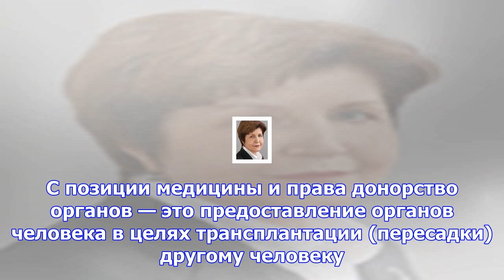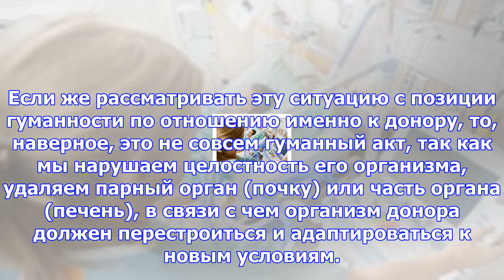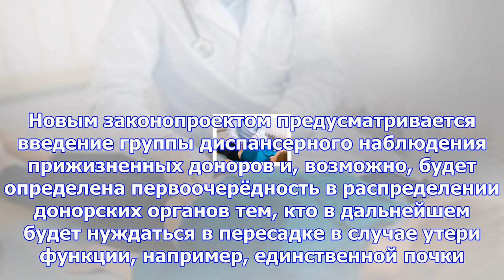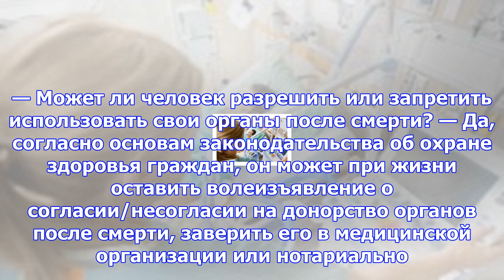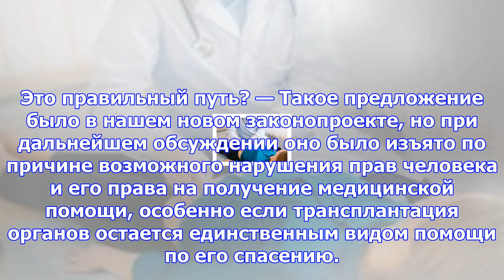Жертвую собой. рф встала на путь осознанного отношения к донорству органов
Светлана Зайцева, АиФ.ru: Что такое донорство органов и как оно классифицируется? Ляля Габбасова: До...